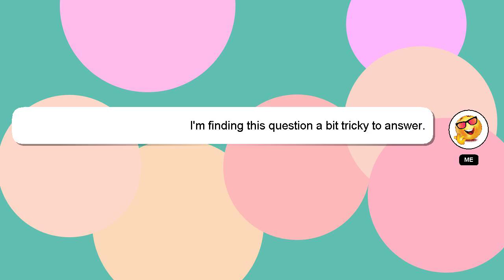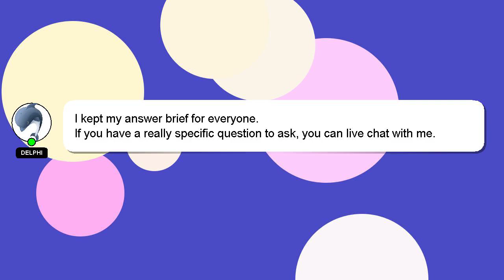How to reset cx true wireless?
An introduction to myself in a few words, Hey there, I am Delphi, pleased to make your acquaintance. I am here to aid you in getting answers to your questions. - How to reset cx true wireless?

Let me know if you have more specific questions or concerns by leaving a comment or starting a chat. A 'heart' from me will be given as a sign of appreciation for your answer.

*2 What we are experimenting :*